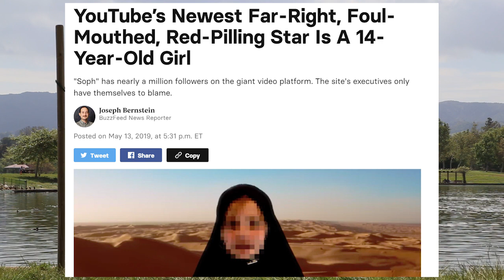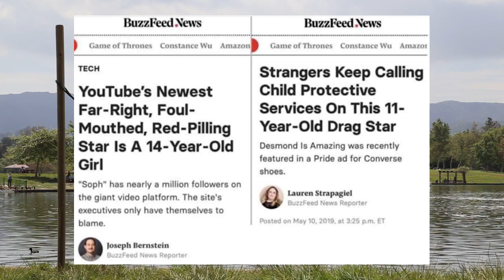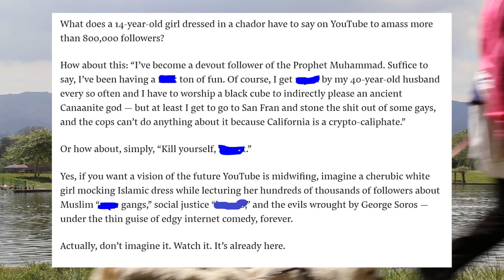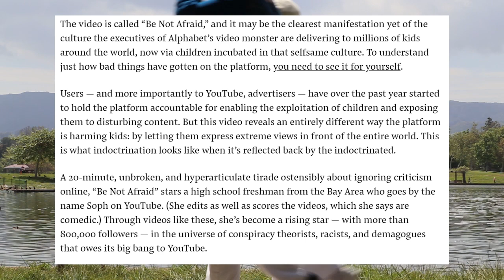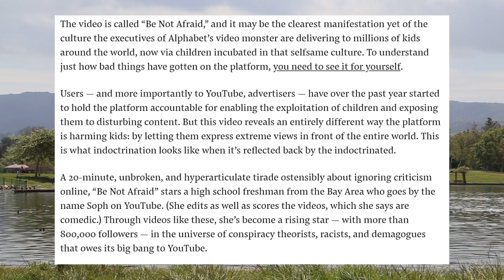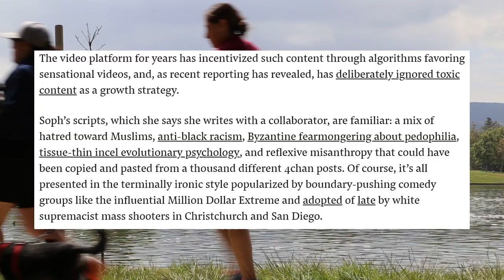BuzzFeed Attacks 14 Year Old YouTuber